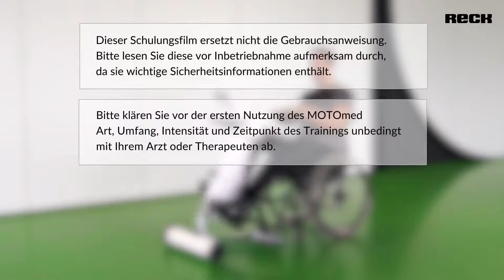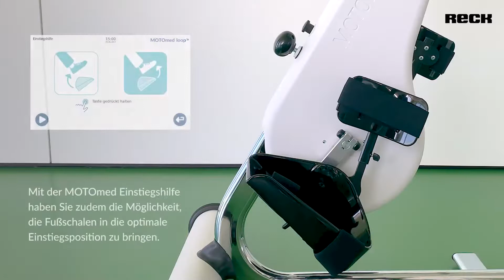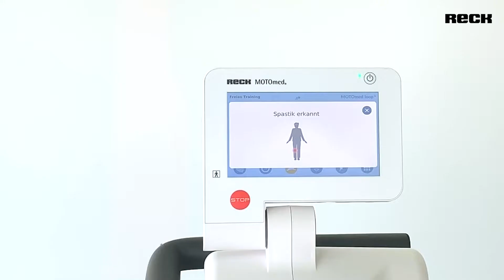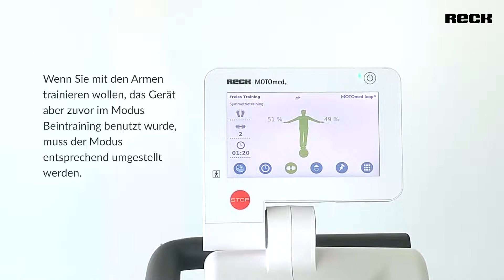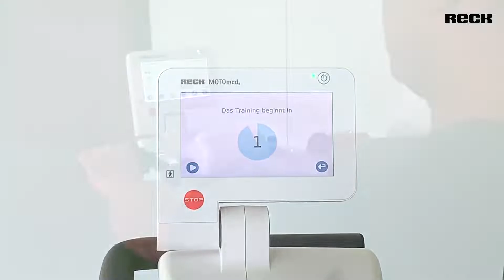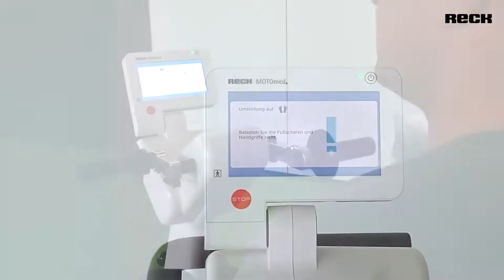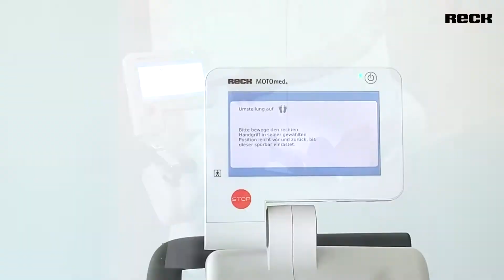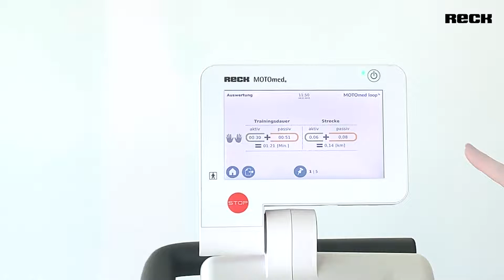MOTOmed loop edition Schulungsfilm 100 016 540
MOTOmed loop edition – Ausgezeichnete digitale Intelligenz und intuitive Usability

Das MOTOmed loop besticht unter anderem durch seine einzigartige digitale Intelligenz und seiner visuellen Erscheinung. Per Upgrade Bundle lassen sich fast alle Modelle in seiner Ausstattung und Funktionalität erweitern. Ebenso zeichnet das MOTOmed loop seine einzigartige Höhenverstellung, mit der die Anwender ihre MOTOmed Modelle werkzeuglos in der Höhe anpassen können. Zudem erfüllt das hochwertige Material der weich abgerundeten Oberflächen der MOTOmed next generation die hohen Anforderungen im Rahmen des Hygienemanagements von Einrichtungen und Kliniken. Mehr Infos zur MOTOmed loop edition